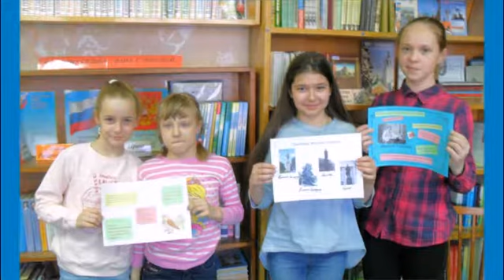Фотоотчет_Весенние каникулы в филиале № 2